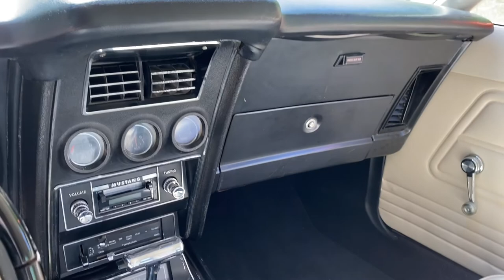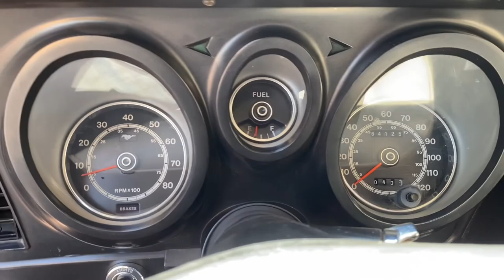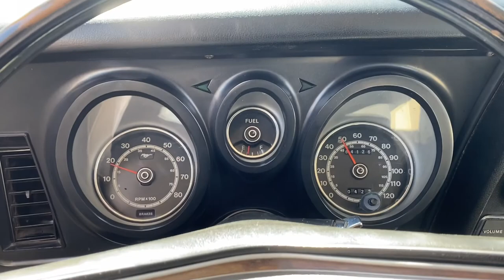1973 FORD MUSTANG MACH 1 FOR SALE AT HOTRODS AND HANDLEBARS DEPOT AND SALES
Any questions please give us a call and we will be happy to get you what you need !